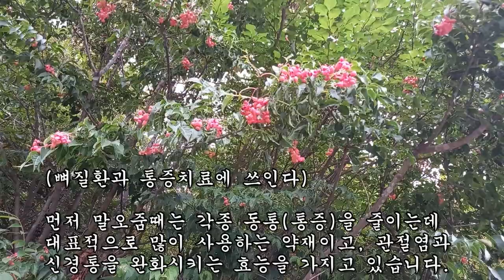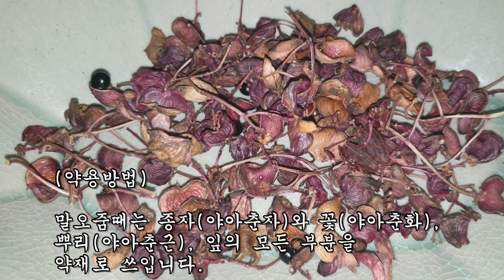이 열매를 먹으면 췌장염과 당뇨병이 사라진다